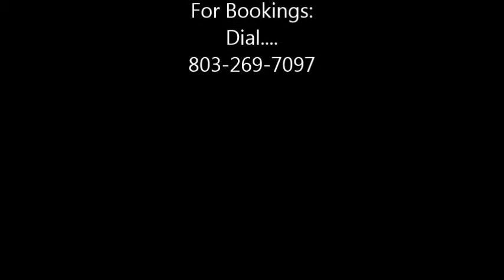Home Of The Gamecocks